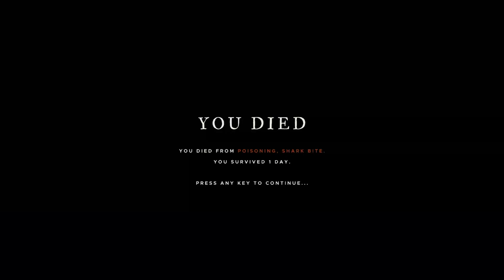How Not To Survive In | Stranded Deep (Season 2)